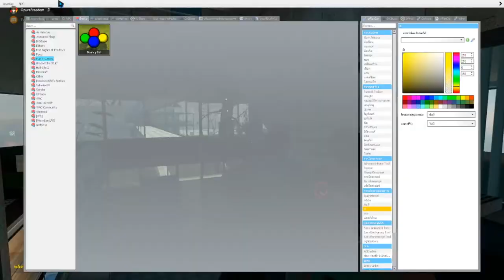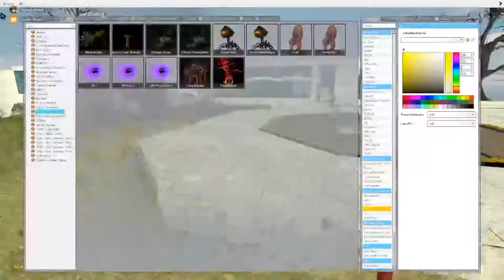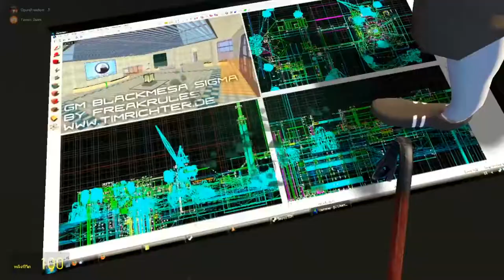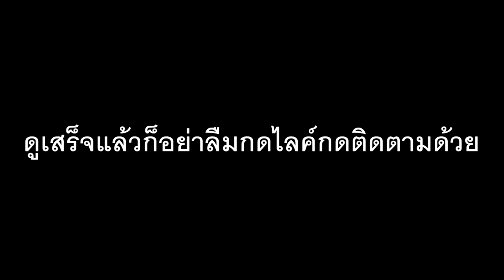👻โซลเดอะสะก้าวทีมฟ้า พบกับ The Imposter 👻 [🎮Gmod Ghost Hunter🎮]